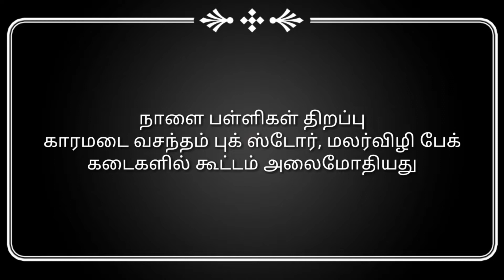அலைமோதிய கூட்டம்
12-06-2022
கோடை விடுமுறை முடிந்து நாளை (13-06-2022) முதல் பள்ளிகள் திறக்கப்படும் நிலையில்..
காரமடையிலுள்ள அனைத்துபுத்தக கடை, ஜெராக்ஸ் கடைகள், மற்றும் பள்ளி பேக் விற்பனை செய்யும் கடைகளில் கூட்டம் நிரம்பி வழிந்ததைக் காணமுடிந்தது..
குறிப்பாக வசந்தம் புக் ஸ்டோர் மற்றும் மலர்விழி பேக் கடைகளில் மாலை நேரத்தில் கூட்டம் அலைமோதியது...